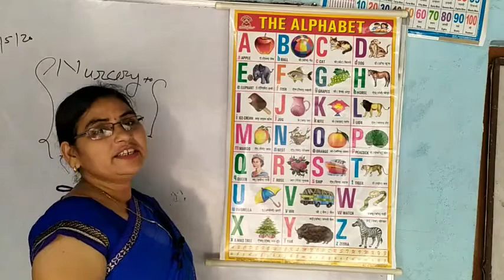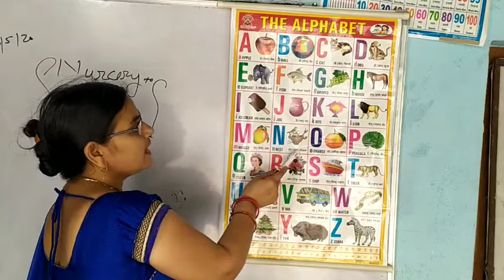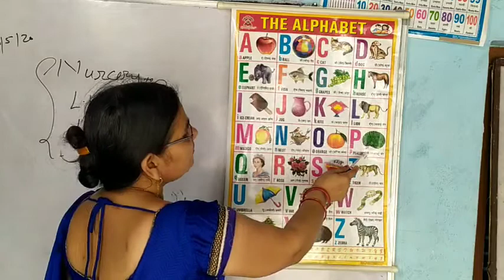Class nur to ukg, ENGLISH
J fudig jd6w kgo